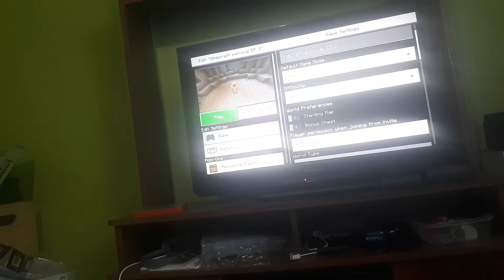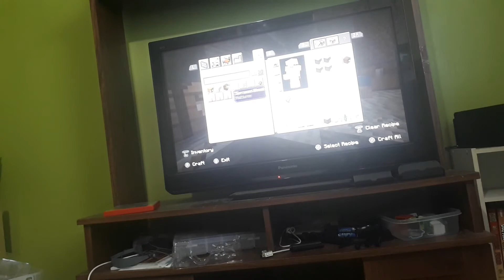Minecraft survival Ep 3 24 diamonds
H I